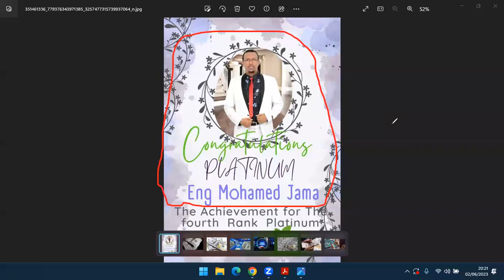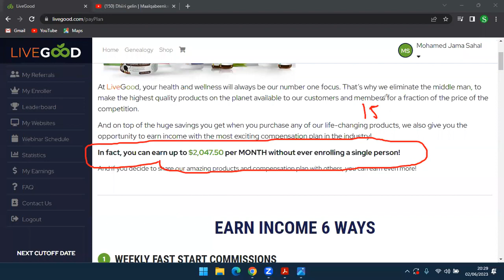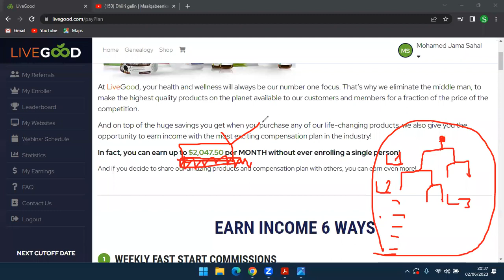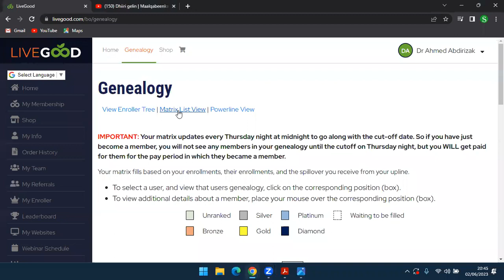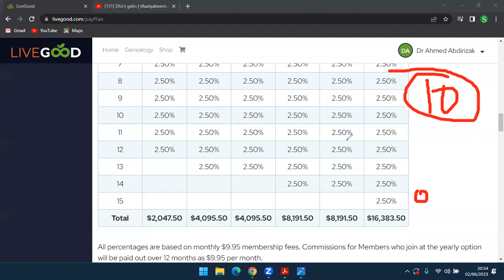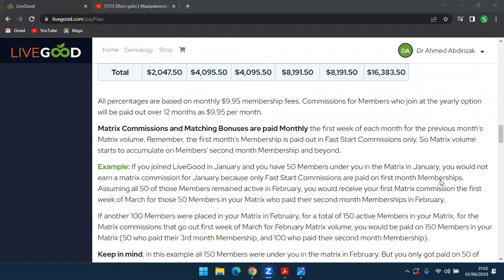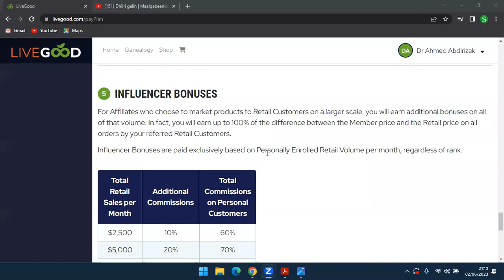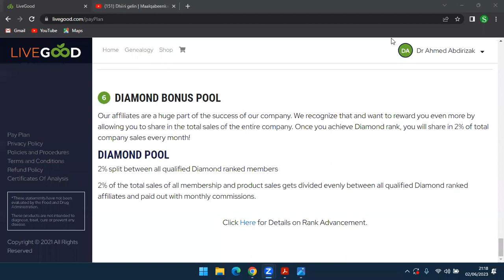MA DOONEYSAA XIRFADA AFFILIATE MARKETING IN AAD KU SHAQEYSATID ADIGA OO GURIGADA JOOGA?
XIRFADA AFFILIATE MARKETING MA DOONEYSAA? NAGU SOO BIIR ADIGA OO LINKIGA ISKA SOO DIIWAANGELINAAYO.